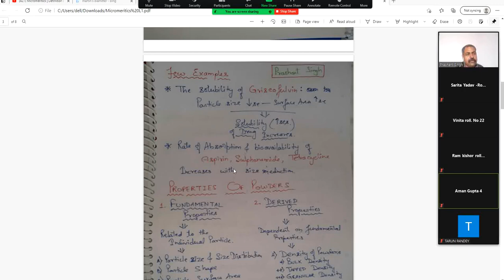Micromeritics (Introduction, Applications & Fundamental Properties-Particle Size), Lecture-1